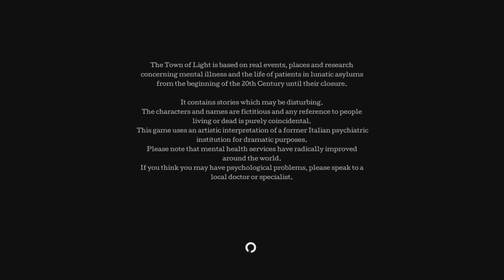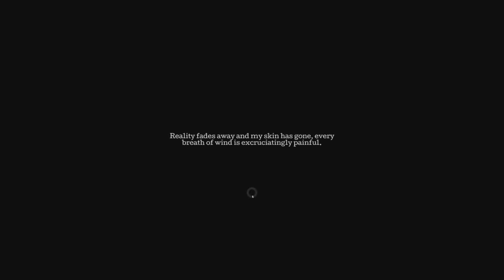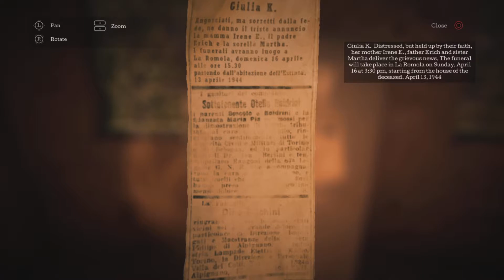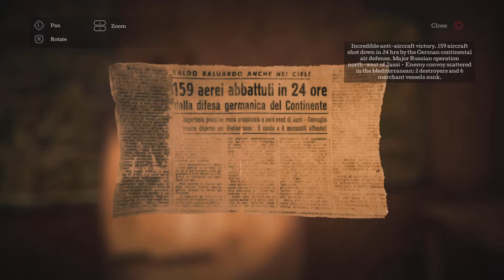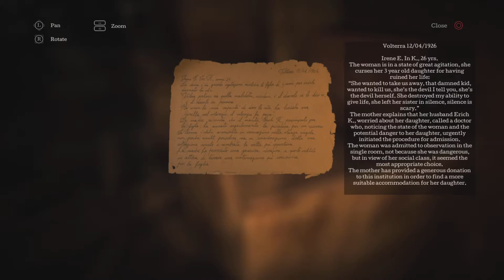The Town of Light CH 1&2